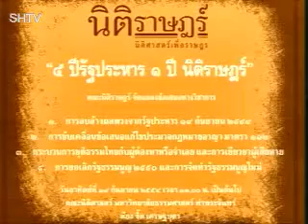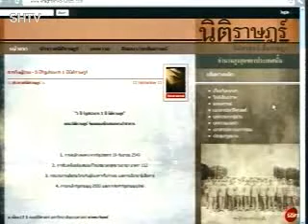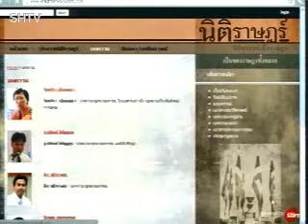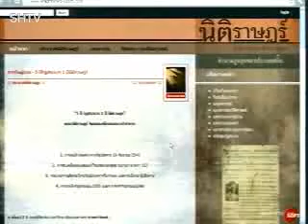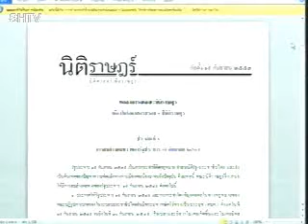1 เสวนา 1 ปี นิติราษฏ์ 5 ปี รัฐประหาร 18 09 54